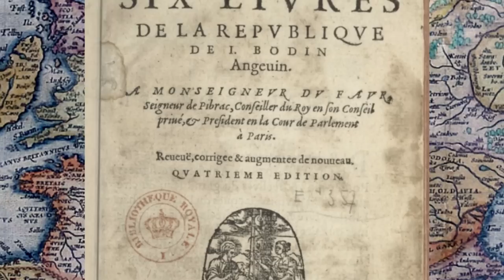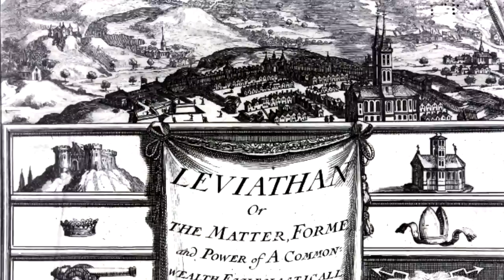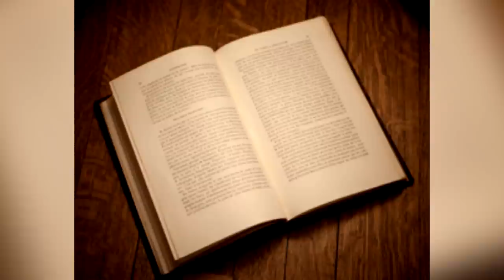C'est quoi la souveraineté ? - Capsule #6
Dans cet épisode, on revient rapidement sur le concept de souveraineté théorisé par Jean Bodin.

Une partie des images utilisées provient de Wikimedia Commons.
Les musiques sont soit des morceaux tiers libres de droit ou des compositions originales réalisées par mes soins (générique de début et de fin notamment).